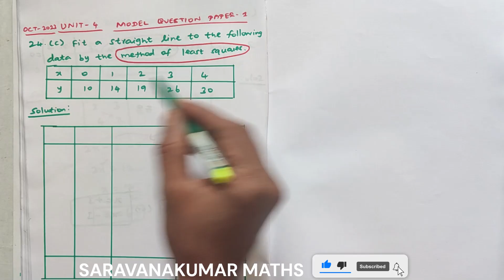Fit a straight line y=ax+b Part B 24(c)| MA231120 Basic Mathematics|Model Question Paper-1 OCT 2023